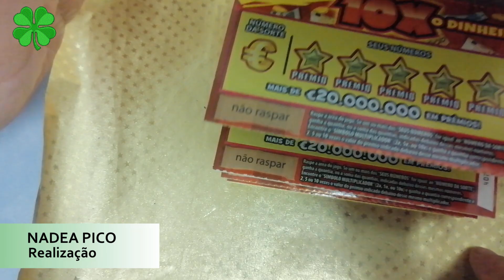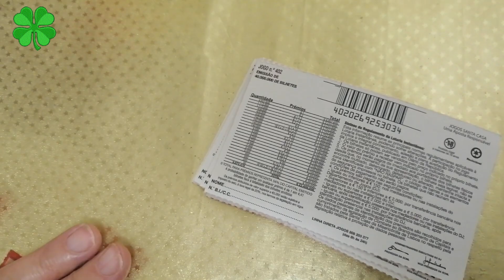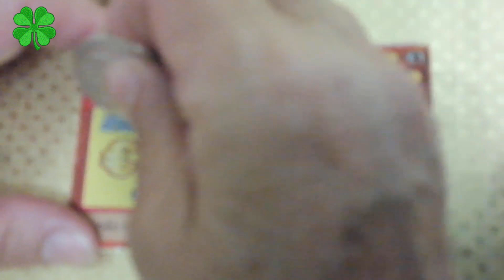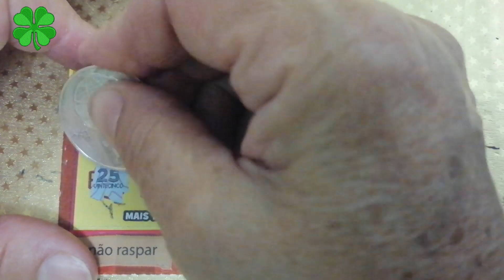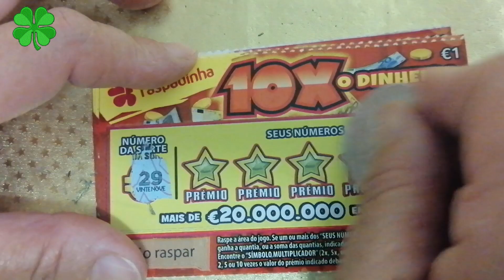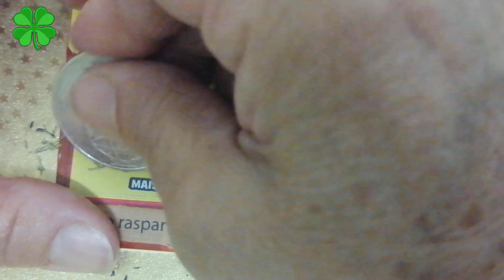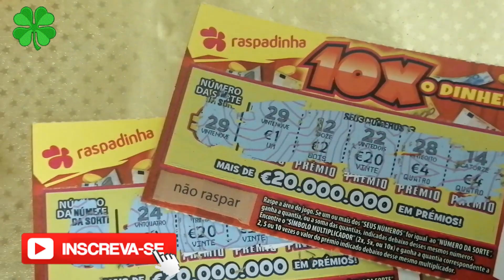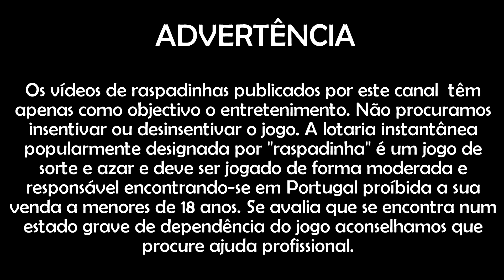10 EM LINHA: 10 RASPADINHAS 10X #112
Mais um vídeo da rubrica 10 em Linha em que raspamos 10 raspadinhas seguidas de 1 euro e tentamos recuperar os 10 euros investidos ou ter lucro. Neste vídeo raspámos 10 raspadinhas 10x.